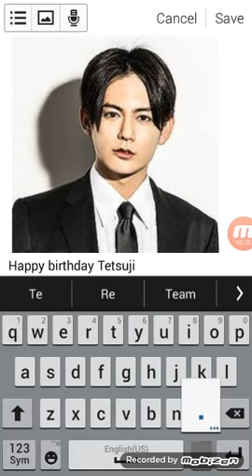Happy birthday Tetsuji Sakakibara!!!!!!!!! 🎊🎈🎂🎁🎉💛